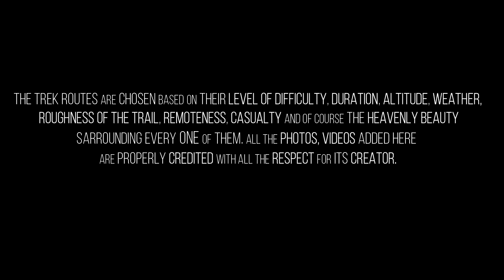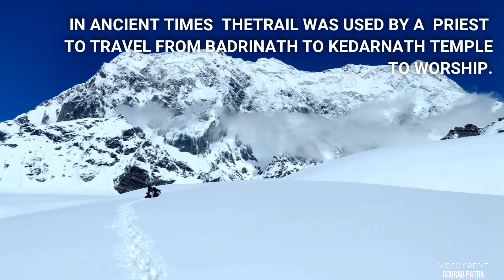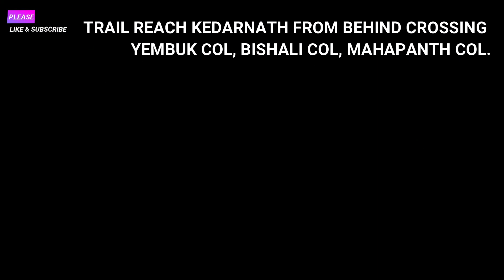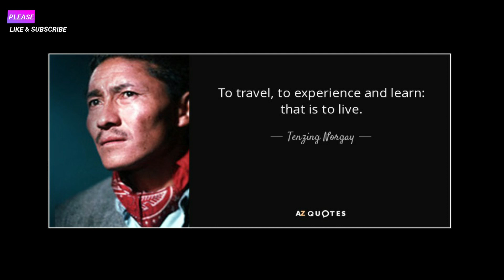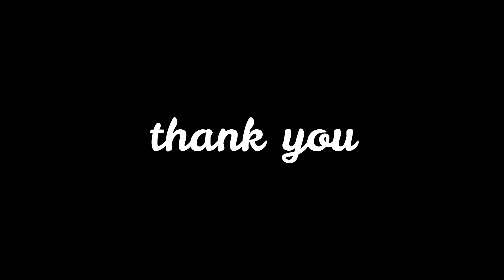TOP 10 TOUGHEST AND MOST BEAUTIFUL TREKS IN THE WORLD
HIMALAYAN TREKS